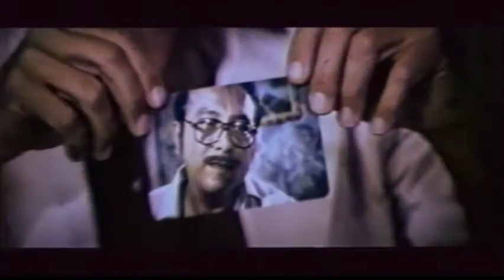slam poetry in esperanto 2032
nah just kidding poetry is a garbage medium